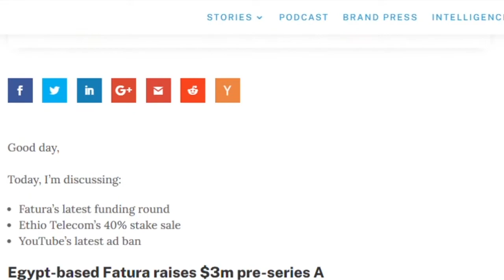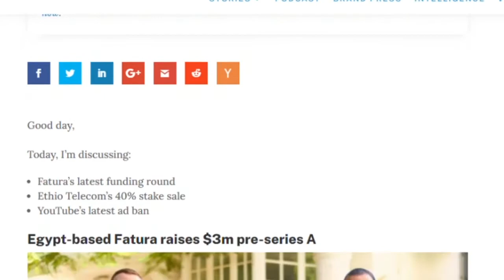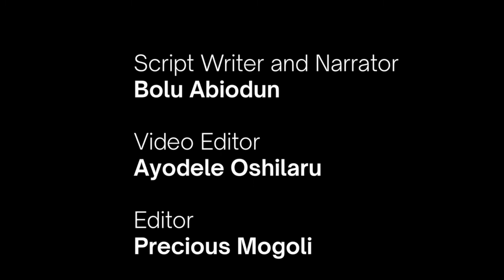Egypt's Fatura raises $3m pre-series A | Newsbites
All stories mentioned:
1. Fatura raises $3m pre-series A

2. Ethiopian government to sell 40% of Ethio Telecom